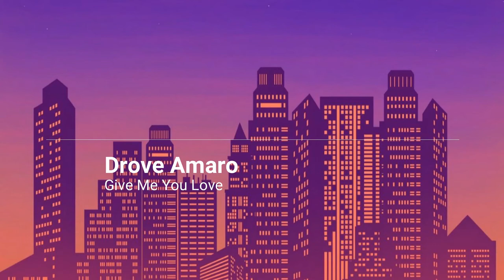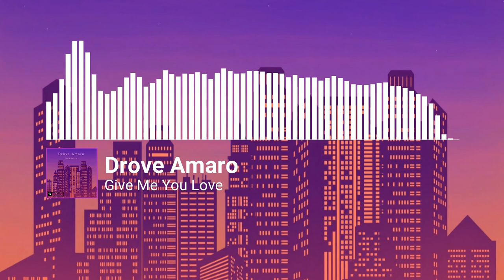Drove Amaro - Give me you love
Author: AestheticMarla